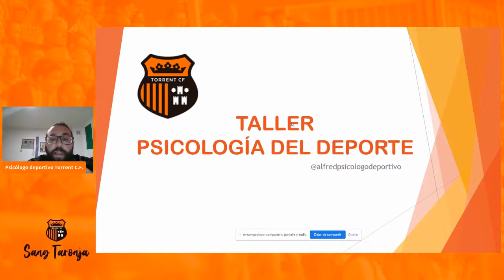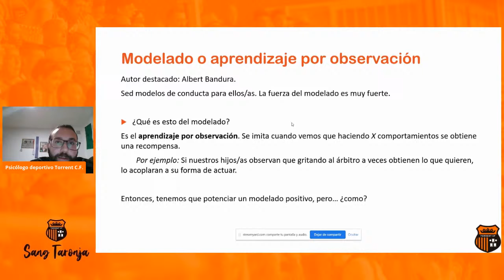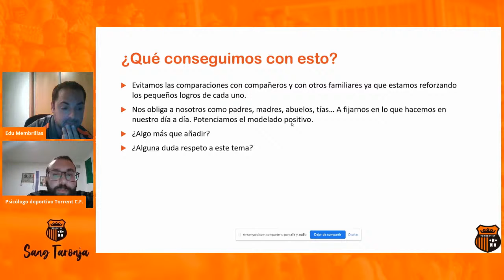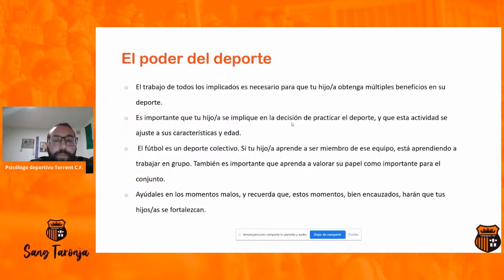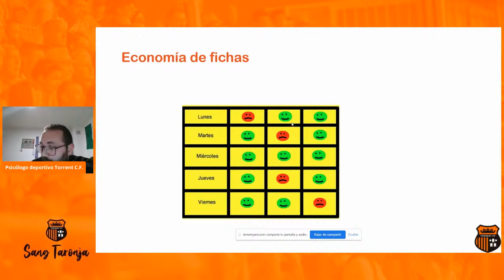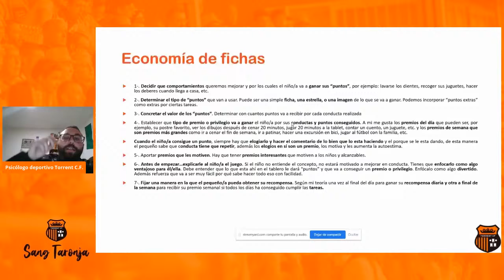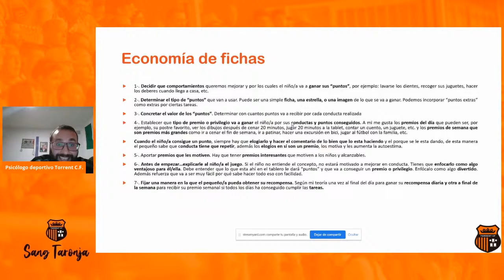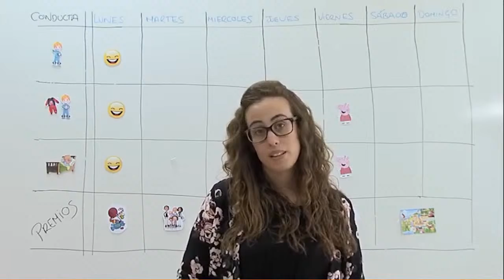Taller Psicología del Deporte